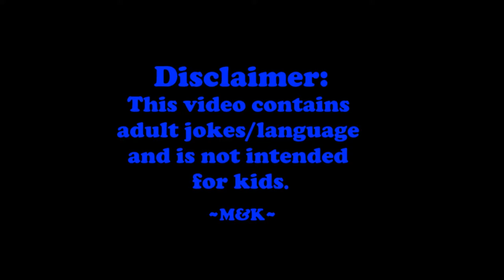Part 03: Stealing Bras | Maggs & Kayla Play The Untitled Goose Game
We continue our glorious romp through the Untitled Goose Game by ruining an old man's morning and stealing underwear, but our goosey plans keep getting foiled by the ignorant humans. But they'll soon learn that our omnipotent goose will overrules their feelings of mild inconvenience. Enjoy!

The Untitled Goose Game backyard gameplay